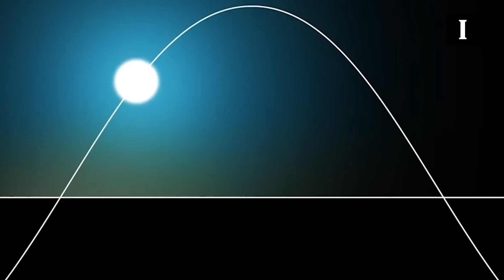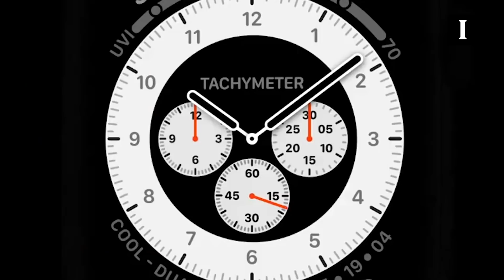➕📰 +Informador: las noticias del 15 de septiembre 🇲🇽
Naasón Joaquín se declara "no culpable" de las acusaciones en su contra
El líder de la iglesia La Luz del Mundo, Naasón Joaquín García se declaró, otra vez, "no culpable" por los 36 cargos que enfrenta en el juicio, entre ellos, abuso sexual de menores, pornografía infantil y violación.

Tras su declaración, el juez Ronald S. Coen estableció que el juicio contra Naasón y sus presuntas cómplices, Alondra Ocampo y Susana Medina Oaxaca, deberá continuar el 12 de noviembre frente a un jurado.

Anuncian ganadores de rifa del avión presidencial
La Lotería Nacional comenzó esta tarde la rifa del valor del avión presidencial mexicano que reparte 100 premios de 20 millones de pesos cada uno, para un monto total de dos mil millones de pesos.

Mediante una transmisión en vivo desde la Lotenal en Cuidad de México, el sorteo inició a las 16:00 horas y se espera que durará de dos a tres horas y media.

Para el sorteo se emitieron seis millones de "cachitos" a 500 pesos cada uno, lo que implicaría una recaudación total de tres mil millones de pesos.

Senado envía a SCJN solicitud de AMLO para consulta
Luego de que el consejero jurídico de la Presidencia, Julio Scherer, entregó al Senado la solicitud formal de consulta popular para enjuiciar a los últimos cinco ex presidentes, enviada por el Presidente Andrés Manuel López Obrador (AMLO), la Cámara Alta envió el documento a la Suprema Corte de Justicia de la Nación (SCJN).

La SCJN tendrá un plazo de 20 días para determinar la constitucionalidad de la pregunta y propuesta de consulta para enjuiciar a los ex mandatarios.

Apple presenta el Watch Series 6, que mide el nivel de oxígeno en la sangre
La multinacional estadounidense Apple presentó este martes su nuevo modelo de reloj inteligente, el Apple Watch Series 6, que añade un nuevo sensor para medir el nivel de oxígeno en la sangre en quince segundos.

En una presentación digital desde la sede de la empresa en Cupertino (California) a causa de la pandemia de COVID-19, Apple anunció el nuevo dispositivo, que emite una luz roja e infrarroja sobre la muñeca y evalúa el reflejo recibido para estimar el color de la sangre y, por consiguiente, el nivel de oxígeno.